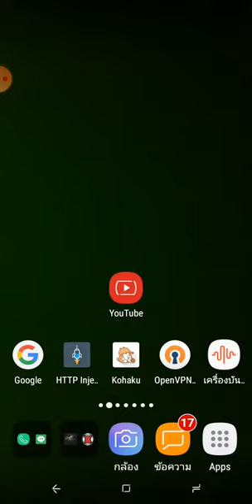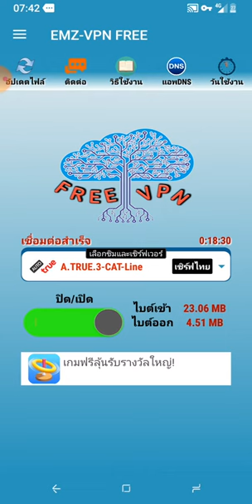แจกเพิ่มอีก500 บาทอีก 3 เดือน บัตรคนจนเริ่มต.ค.ถึงธ.ค.63 ใครไม่ได้มาดูกัน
แจกเพิ่มอีก500 บาทอีก 3 เดือน
บัตรคนจนเริ่มต.ค.ถึงธ.ค.63
ใครไม่ได้มาดูกัน